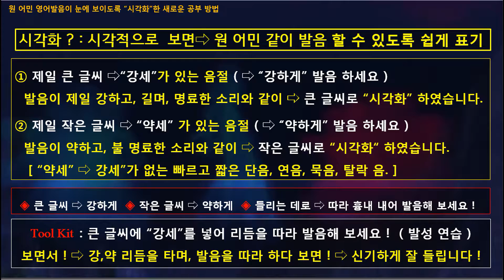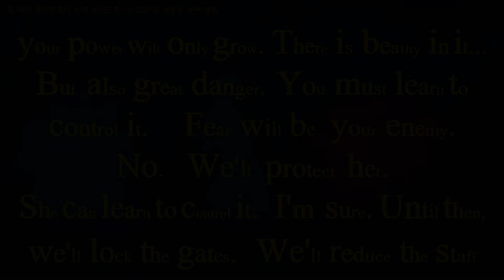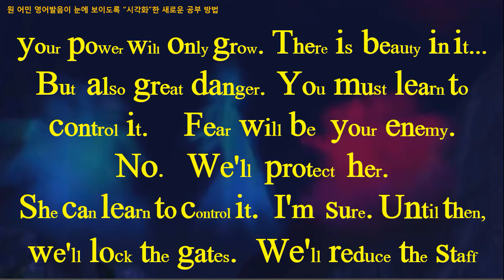새로운 영어공부 비법 [시각화 - 쉐도잉] 겨울 왕국 - 14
새로운 영어공부 비법 – 영어 시각화 – 겨울 왕국- 14
원 어민 영어 강세가 눈에 보이는 – 영어 시각화
큰 글씨에 강세를 넣어 리듬을 따라 해 보세요 ! (발성 연습)
보면서 ! – 강,약을 주어 리듬을 따라 해 보세요 ! –
신기하게  너무 잘  들립니다 !